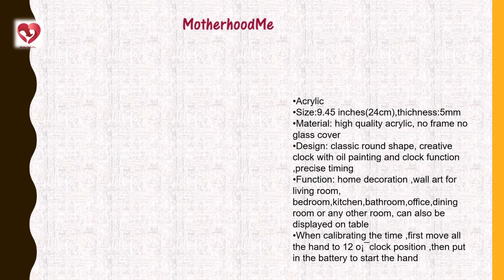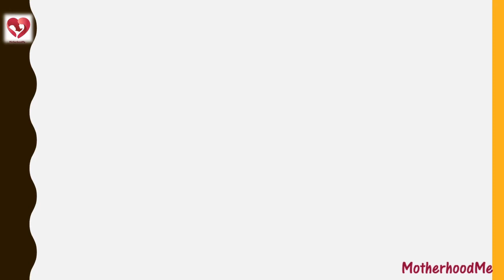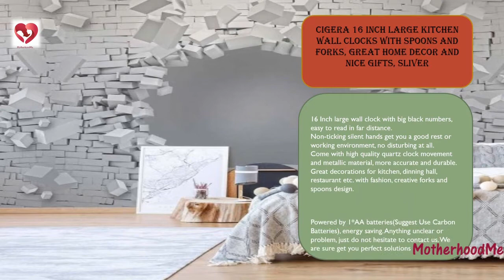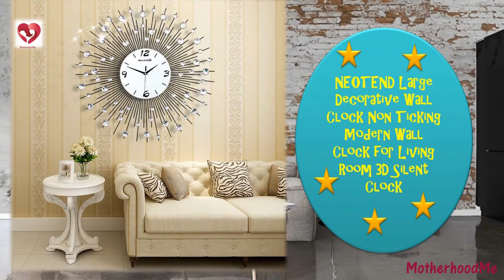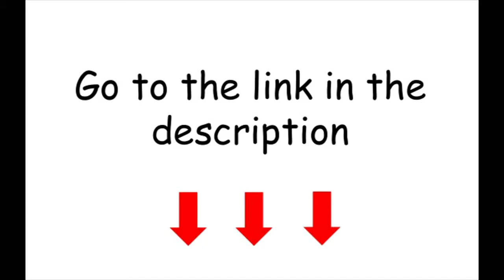Top 15 Wall Clock Designs available at Amazon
Amazon Best Top 15 Wall Clock's